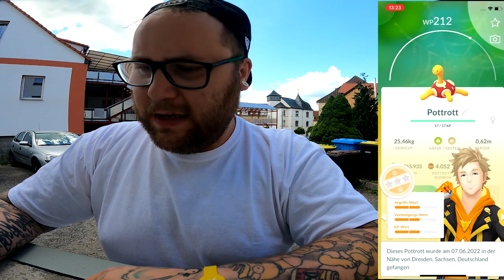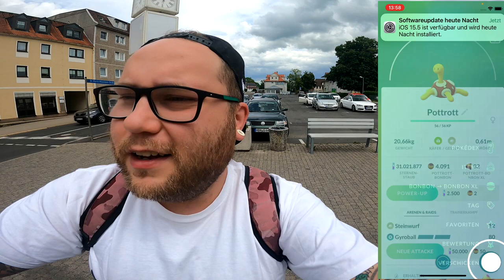ABENTEUERWOCHE : GENIALER Pokedex EINTRAG aus dem EI !!! | Pokémon GO Deutsch # 1962